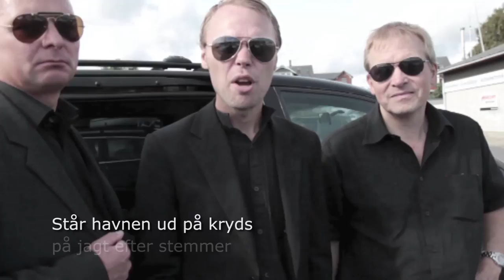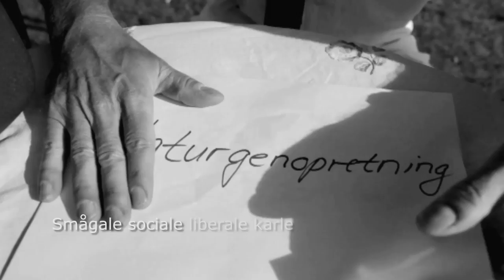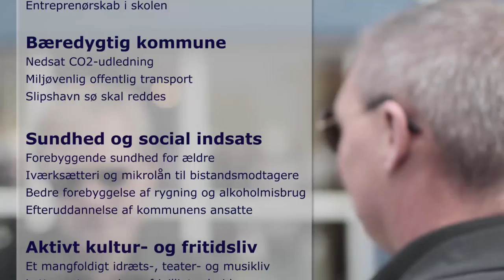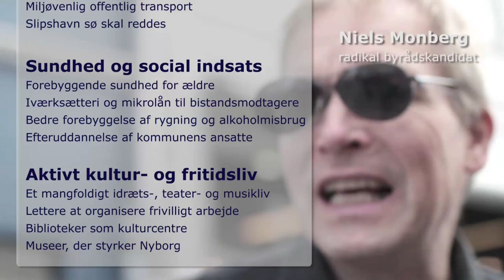Nyborg Radikale Rap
Nyborg Radikale Venstres valgvideo til kommunalvalget 2013